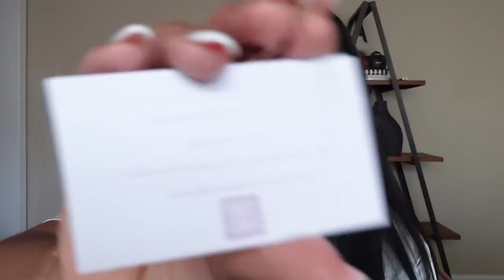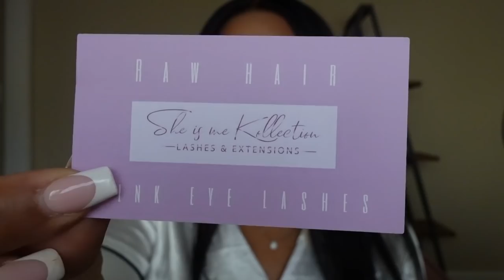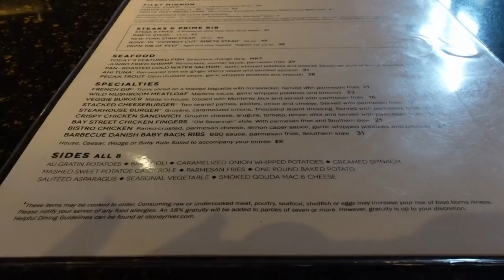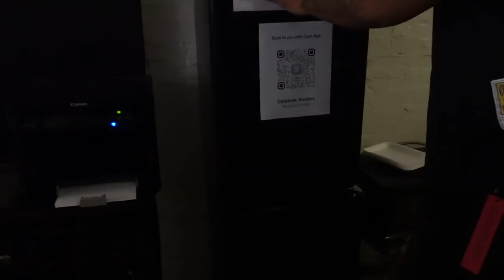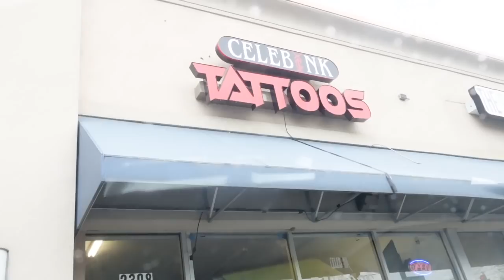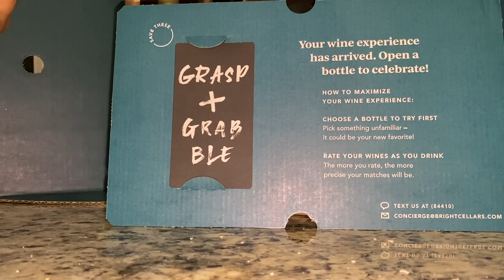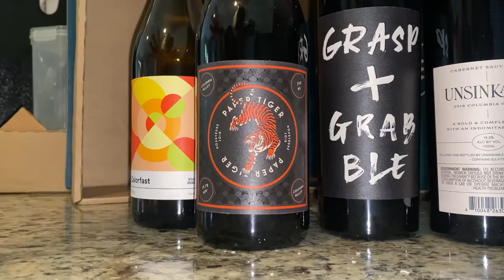WEEKLY VLOG: KICKED OFF SECTION 8! NEW VENDING MACHINE LOCATION & MORE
PRODUCTS I LOVE: